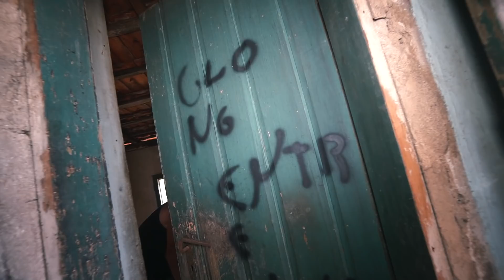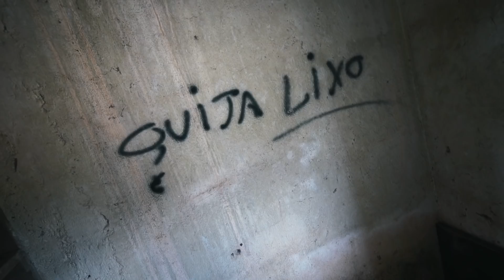LEVEI A CAROL NA LENDA DO PADRE E ENCONTRAMOS ELES!